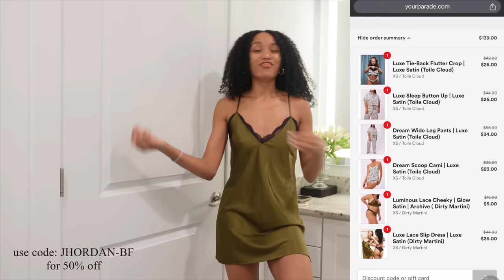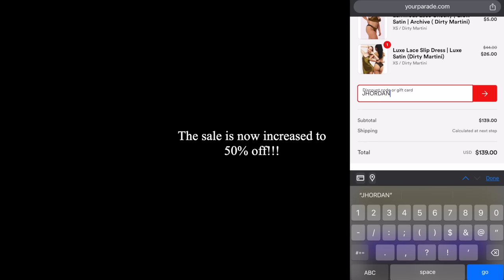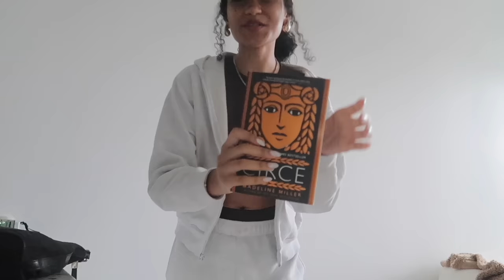VLOG: Zara and H&M Essentials | Style Fall Looks With Me | Pack With Me for the Holidays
LINKS + INFO (shown/mentioned)

Monday

Adidas sneakers
Cream long sleeve crop-
Cream sweatpants-
Weekend travel bag

Wednesday

H&M haul:
Grey Sweater
Black Sweater
Grey trousers
Taupe Sweater Dress

Other items (styled)
Black lace up shoe
Tabi (white) boots
Chanel bag- Vintage
Red cardigan- Nordstrom (old)